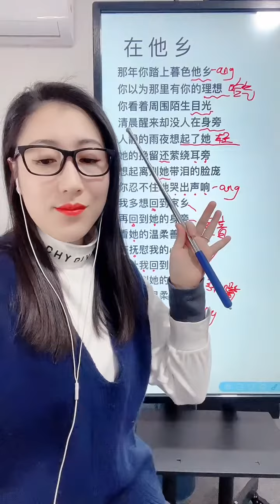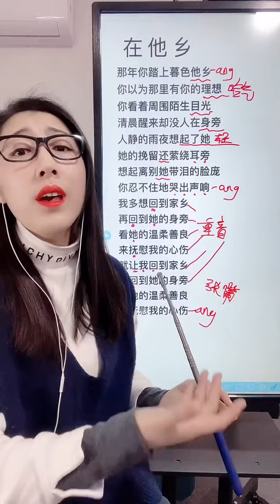《在他乡》教学！ 你们要的歌曲来啦！ 7点直播间不见不散！